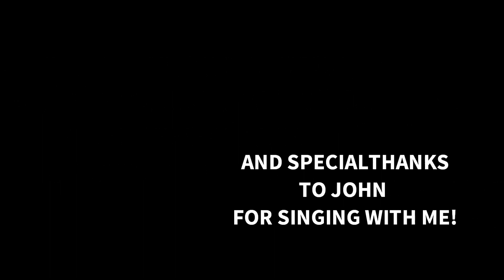Breaking Free (Cover) - Nathi feat John Grimes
This is my special THANK YOU to John and Edward for the JEDWARD WORLD PEACE TOUR! Thanks John for making these scenes possible! Thanks you two for a freaking amazing week! I love you millions! ♥